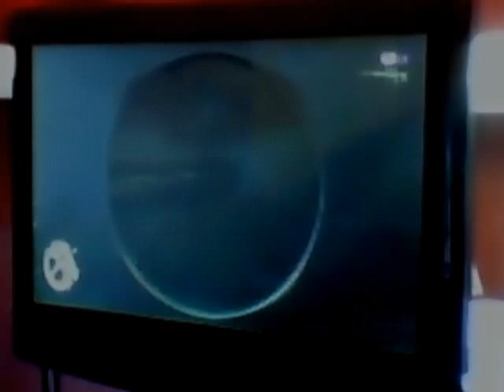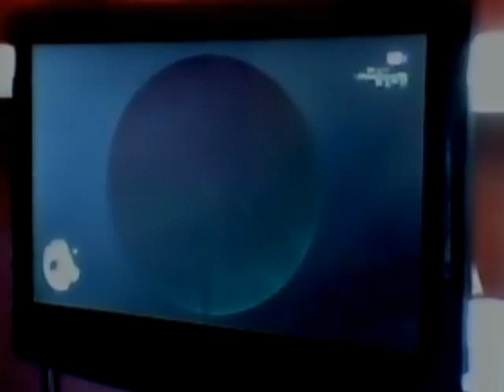a normal day for luiz lopez